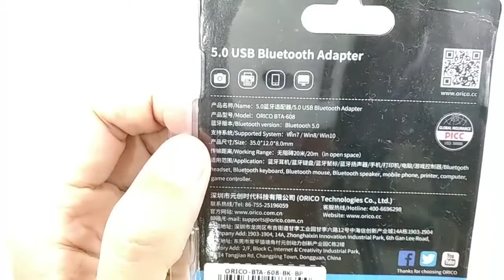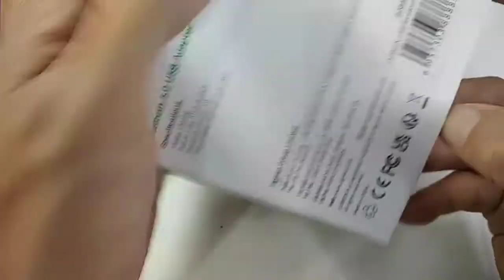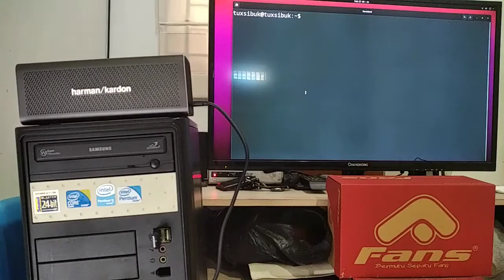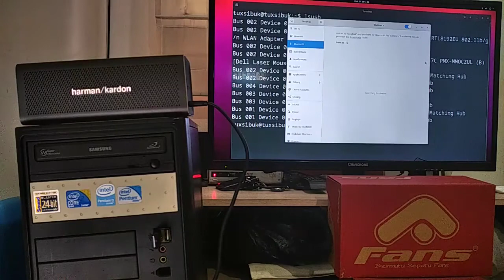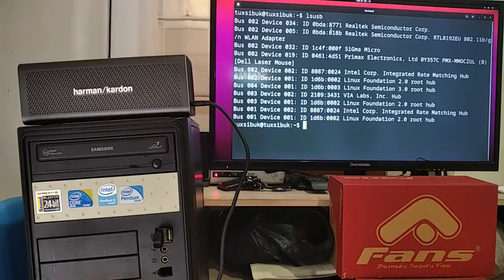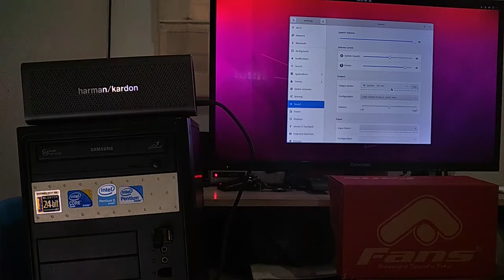Bluetooth 5 USB Orico BTA-608 / Ugreen CM390 – Realtek RTL8761BUV di Ubuntu Linux 20.04 Gnome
USB Bluetooth 5 dongle sudah semakin populer menggantikan Bluetooth 4, Memang tidak banyak produsen yg mau mensupport Linux Desktop. Baik Orico BTA 608 maupun Ugreen CM 390 di kotaknya hanya support OS Windows, namun karena memakai chipset Realtek RTL8761BUV bisa memakai firmware generic dari produsen lain seperti MPOW BH456A

OS yg digunakan:
Ubuntu 20.04 Gnome dengan kernel 5.4

Video dibuat dengan Aplikasi FOSS Kdenlive